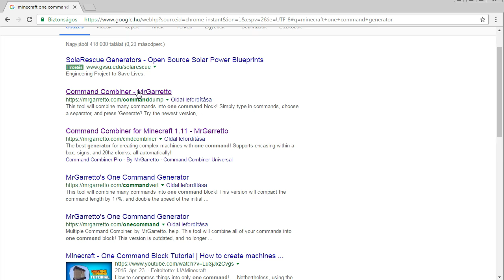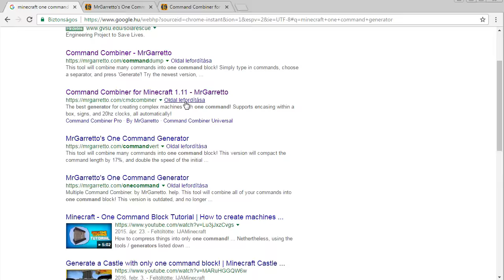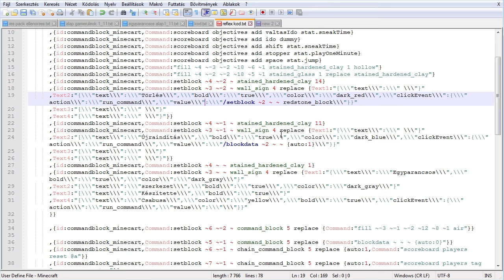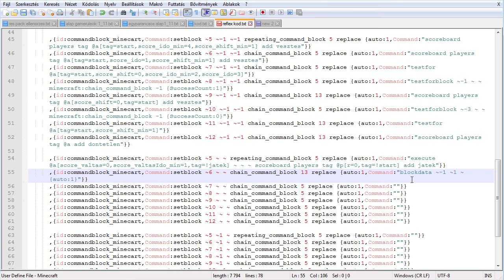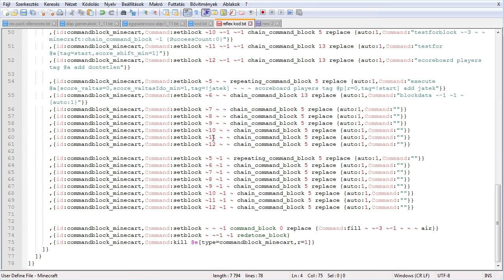Hogyan csinálok egyparancsos szerkezetet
Ez a kód legalább 1.11-es Minecraftban működik.

Zene: Silent partner - Sugar zone

Az intrót a Blue Screen Productions készítette.